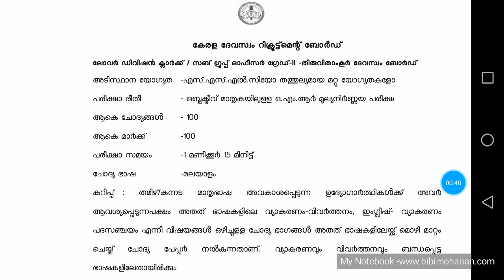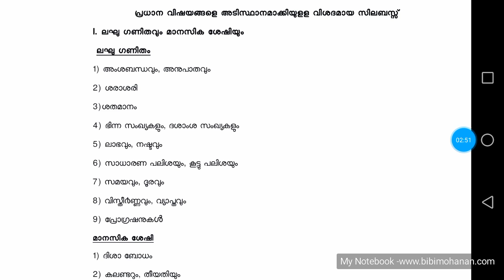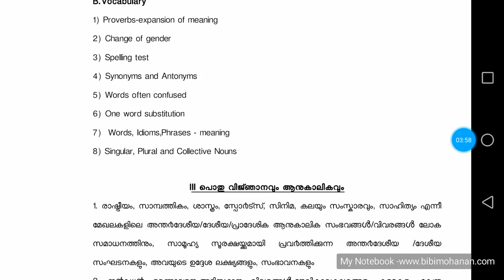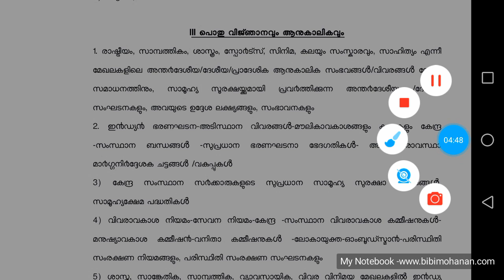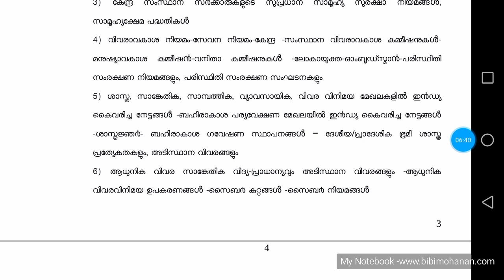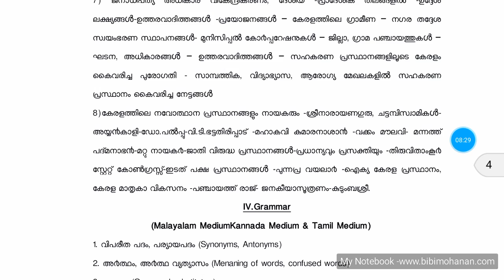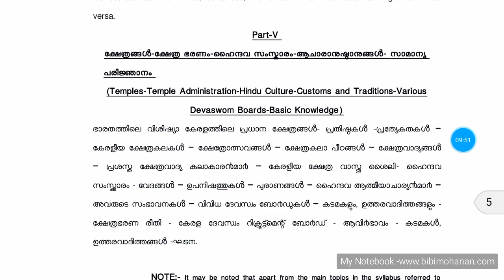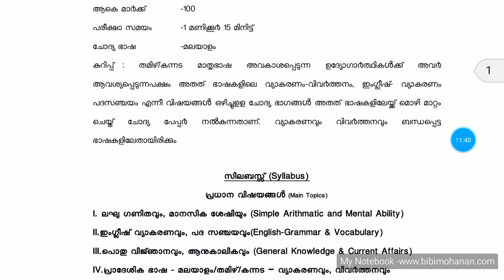Detailed Syllabus of Thiruvithamkoor devawwswam board LD Clerk Sub officer grade II